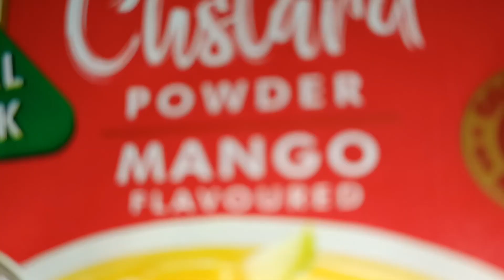Apple Custard | Easy Apple Custard at home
Easy Apple Custard at home | कस्टर्ड बनाने की आसान रेसिपी | Apple Custard | Enjoy with your Loved One's